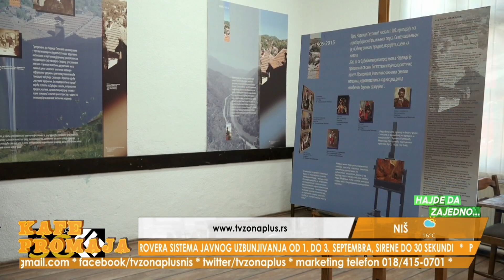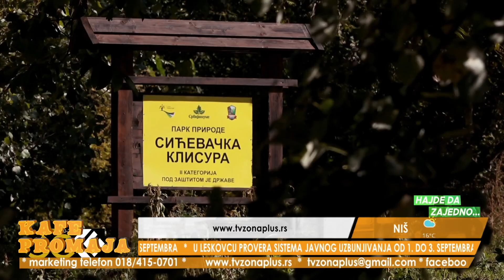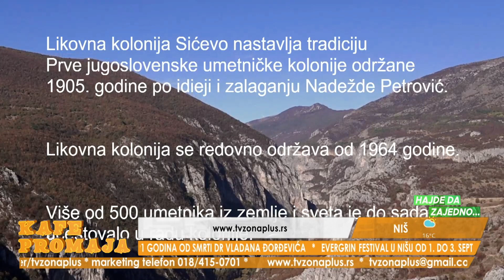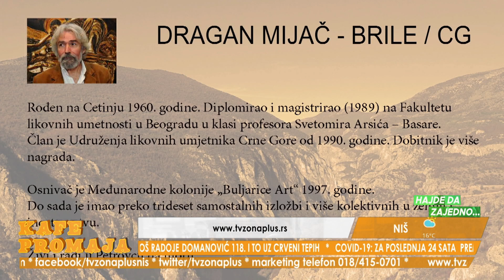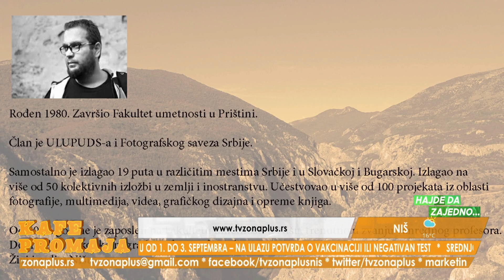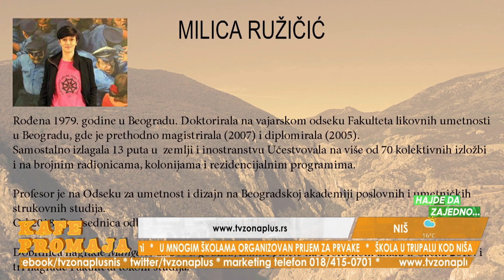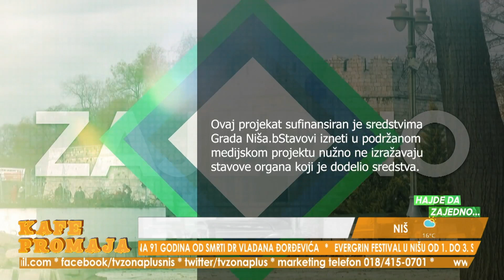SIĆEVAČKA KOLONIJA 2021 - HAJDE DA ZAJEDNO... 01.09.2021.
Gost emisije:
EMILIJA ĆOĆIĆ BILIĆ, direktorka GSLU